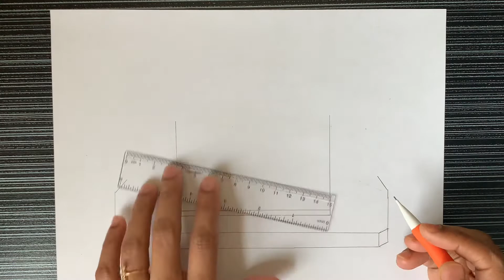MASQUE drawing || For Muslim where they pray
I drew a Masque for Muslim people where they goes to pray ..
Draw